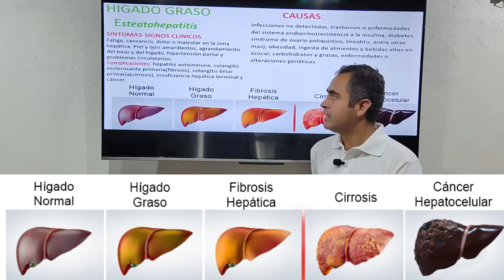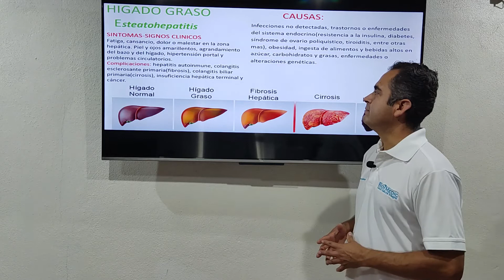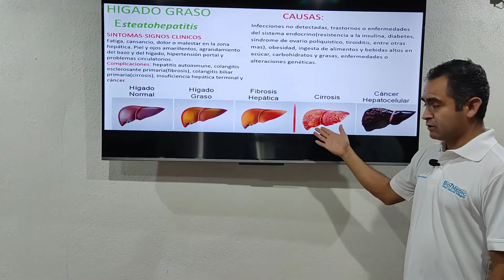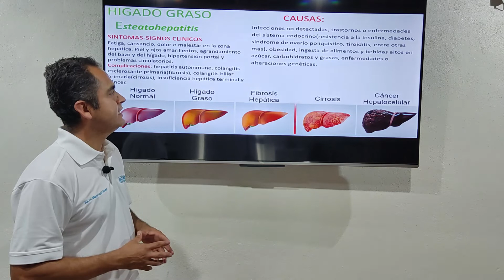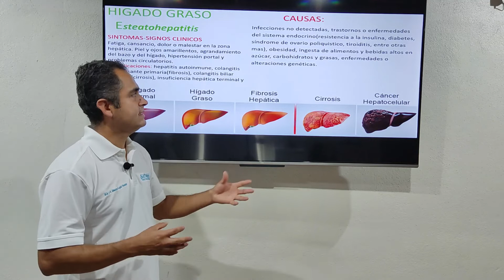Higado graso, Tratamiento Homeopatico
Definicion del Higado graso, causas, sintomas y el tratamiento Homeopatico.